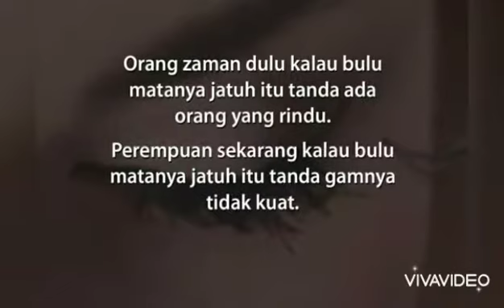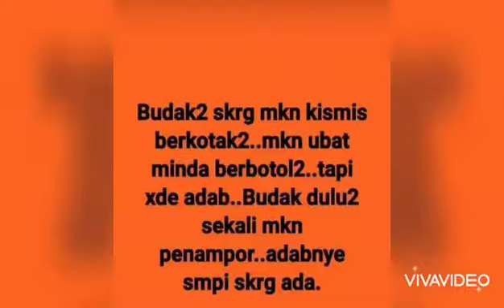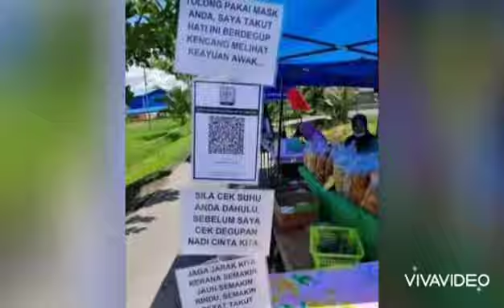Lagu Mana Pon Untuk Hangpa!!